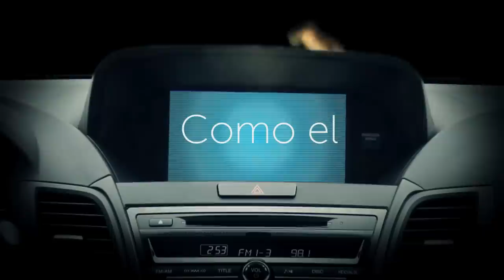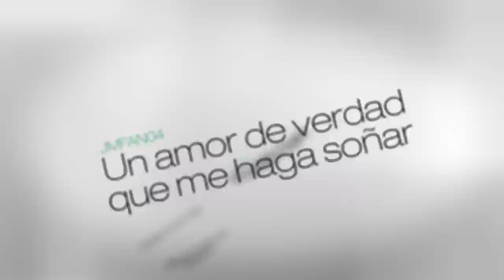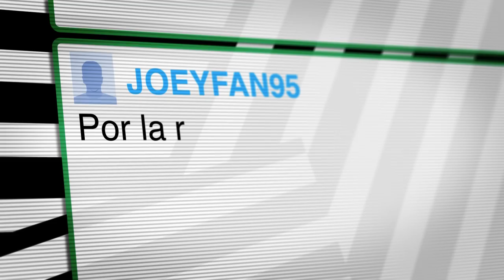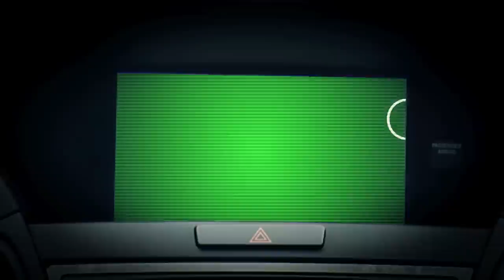Joey Montana-Único (Lyric Video)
Video con letra oficial de la canción de Joey Montana, "Único". Disponible ya!
Official lyric video for Joey Montana's new song, "Único". Available now!